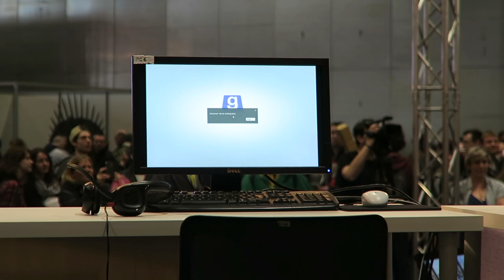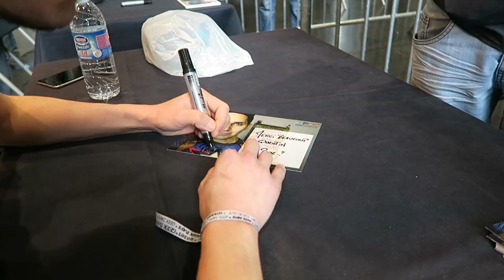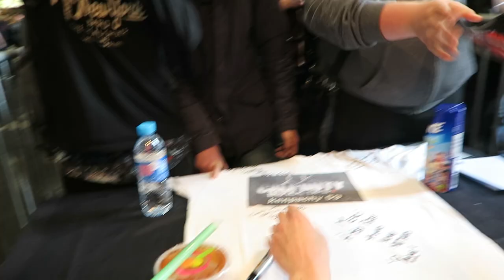JOURNÉE A LA GEEKDAYS - LILLE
Durant cette video, je voulais juste vous faire partager un des deux jours de ma journée a la GeekDays à Lille...Je vous remercie encore pour votre gentillesse et votre soutien.